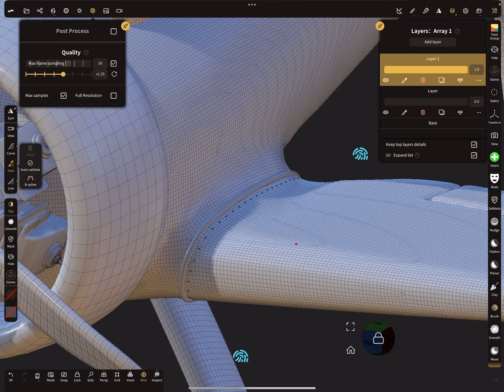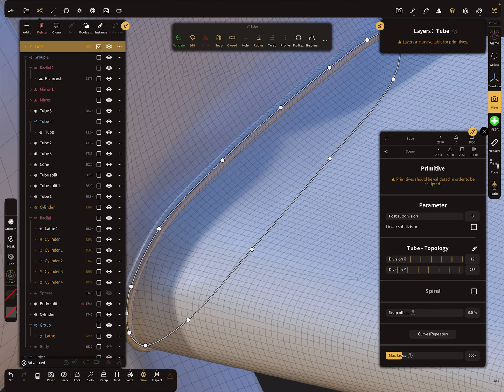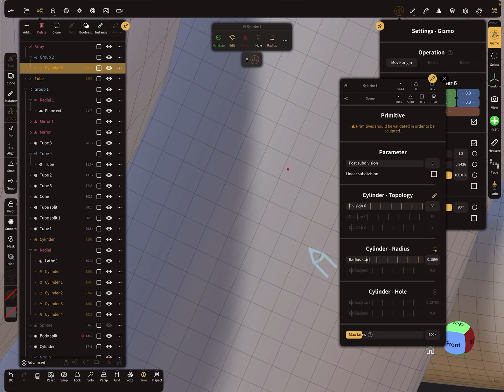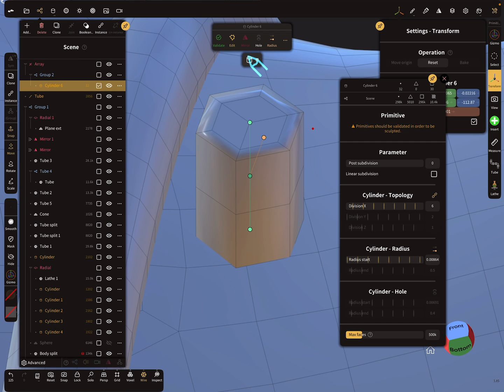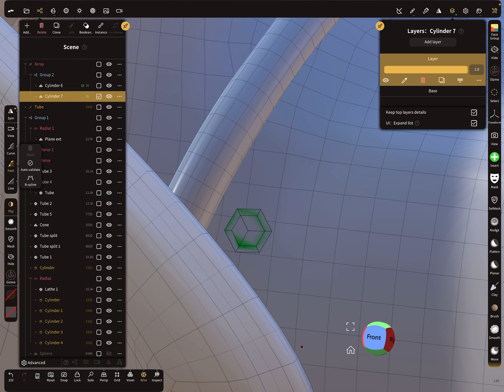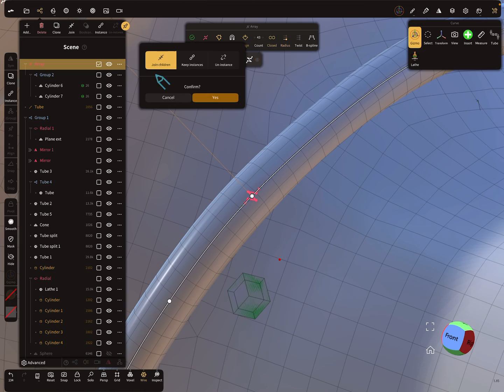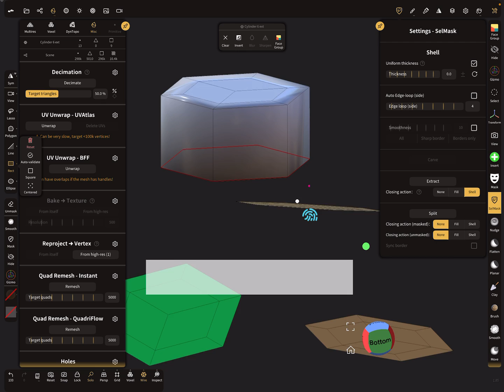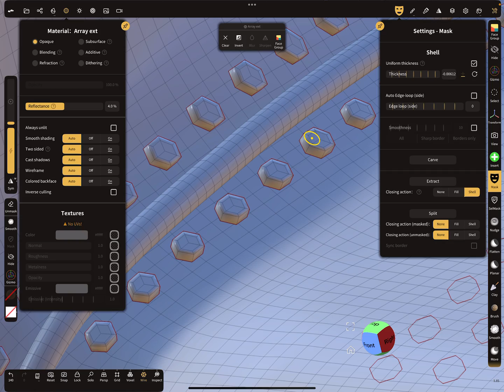Nomad Sculpt - Curve repeater & curved surfaces / shapes - Tutorial (V1.85 - 1.1.2024)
Nomad Sculpt video manual tutorial.

Curve repeater & curved shapes / surfaces.